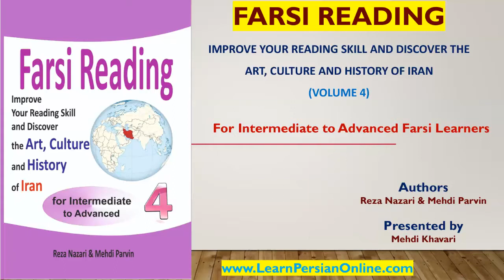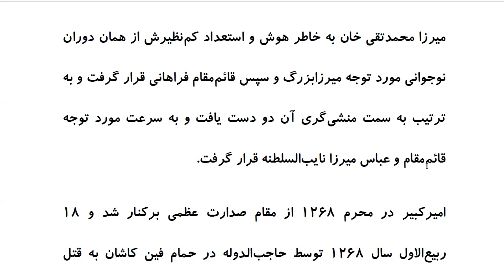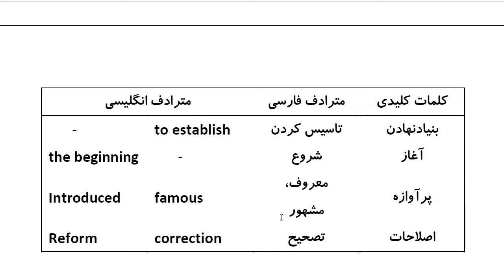Farsi Reading: For Intermediate to Advanced Farsi Learners: Book 4- Lesson 28